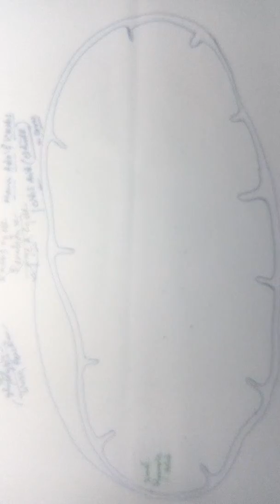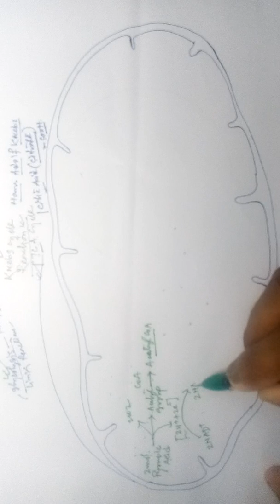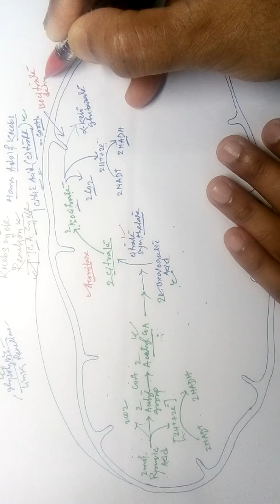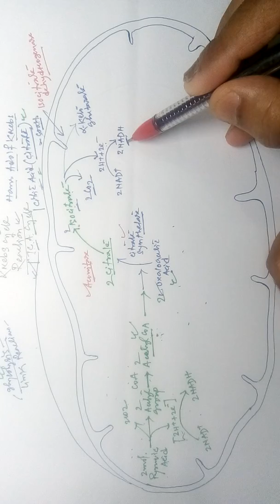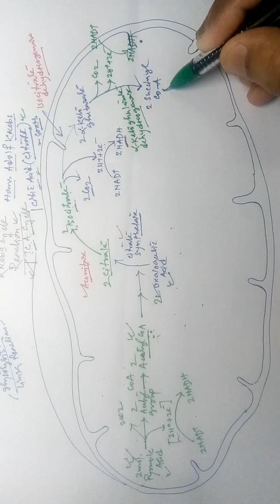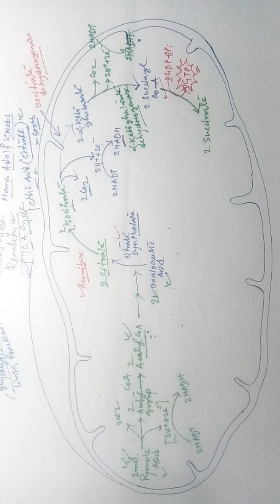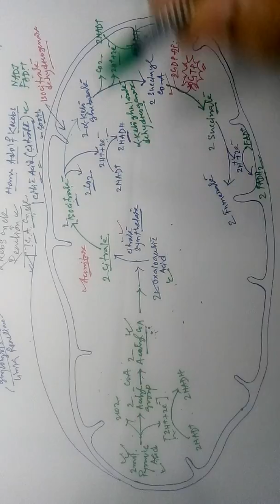Respiration in plant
Part V